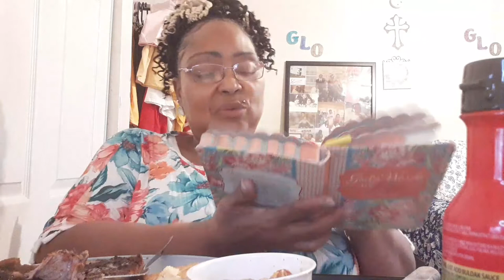Soul food Mukbang let's Eat cabbage steak cornbread Oakland tomatoes 👍✌💜